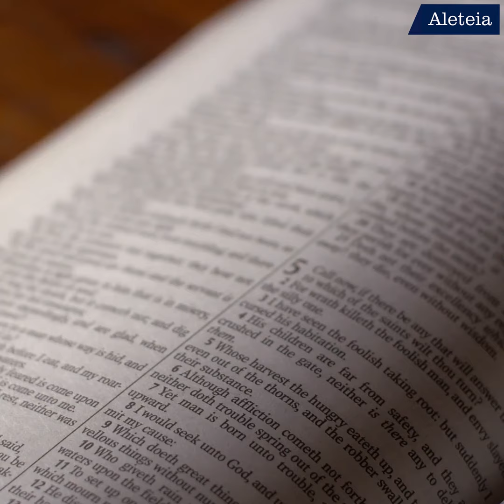A medalha de proteção do Menino Jesus de Praga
Esse presente deixado por Santa Teresa d’Avila nos mantém na presença de Jesus e ajuda a tê-lo sempre conosco como defensor do mal e de tudo que tenta prejudicar tanto nossa alma como nosso corpo